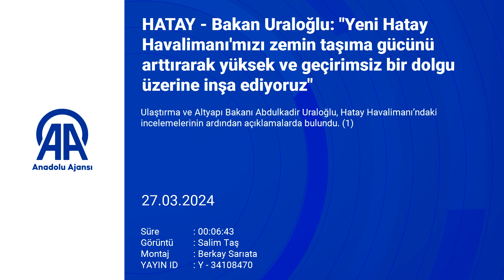Yeni Hatay Havalimanı'mızı zemin taşıma gücünü arttırarak yüksek ve geçirimsiz bir dolgu üzerine inş